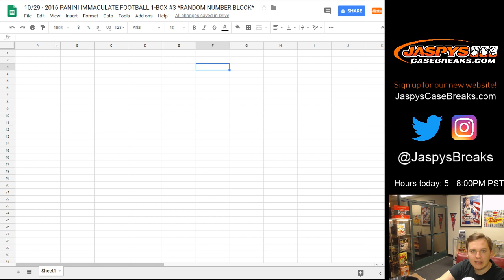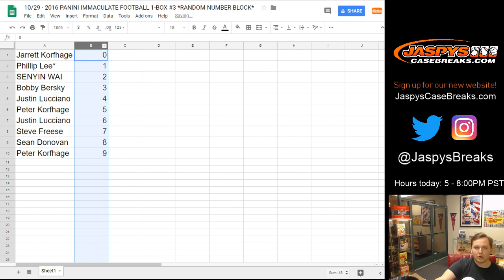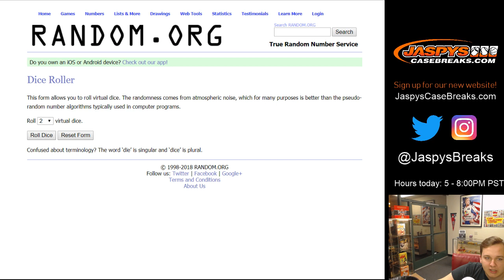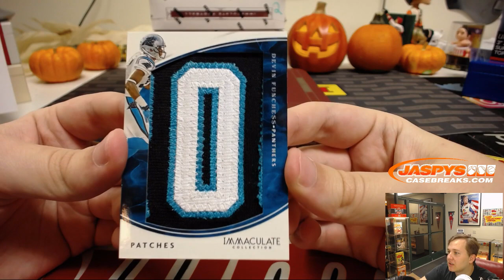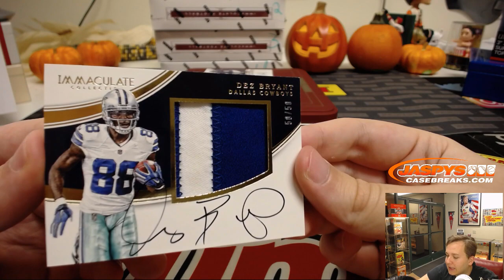10/29 - 2016 Panini Immaculate Football 1-Box Break #3 *RNB*